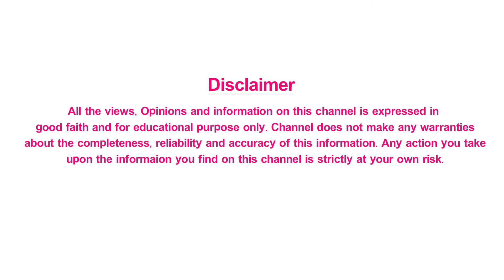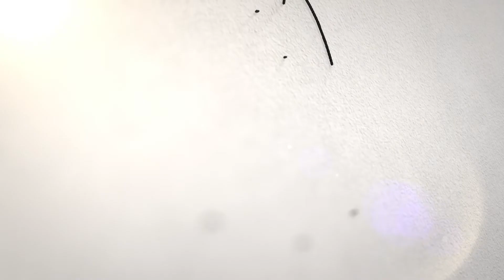*** చేసేటప్పుడు అమ్మాయిలు ఎందుకు అరుస్తారు | Sarayu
Welcome to Our channel Sarayu, in this channel u can get how to improve Your Realtionships, How to reach in best friendship, What is Realtionship between Wife and Husband, Best opinion Love And Dating Realtionships.